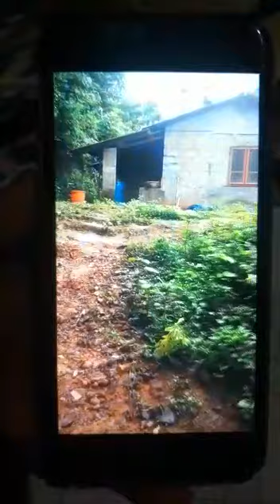1 ഏക്കർ വീട് വയനാട് 22 ലക്ഷം... ഹോംസ്റ്റേക്. പറ്റിയ ഈസ്ഥലം സ്വന്തമാക്കാൻ ആഗ്രഹിക്കുന്നവർ 9074140142📞